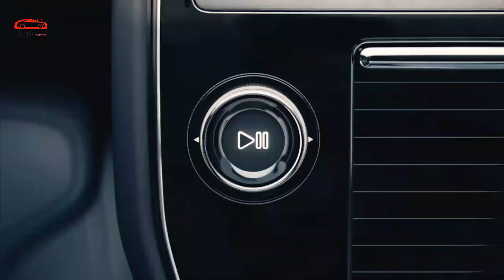2024 Polestar 3 What We Know So Far - 2024 Polestar 3 Redesign Review Interior Release Date & Price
2024 Polestar 3 What We Know So Far - 2024 Polestar 3 Redesign Review Interior  Release Date & Price - With an attractive plan and the essential high-riding seating position, the 2024 Polestar 3 joins the surge of energized SUVs filling the market.
Volvo's side project EV brand has delivered just vehicles to date — however the Polestar 2 should have been visible as either a tall vehicle or a low-riding SUV. There will be no such disarray concerning the 3, which will go discounted at some point in 2023. We'll concede to being stricken with its smoothed out roofline, noticeable bumpers, and sensational wheel curves.
2024 Polestar 3 specs,2024 Polestar 3 engine,2024 Polestar 3 Performance,2024 Polestar 3 EV,2024 Polestar 3 powertrain,Polestar 3 2024,